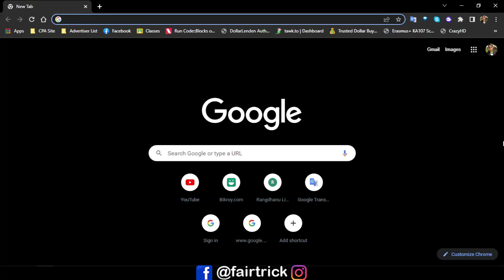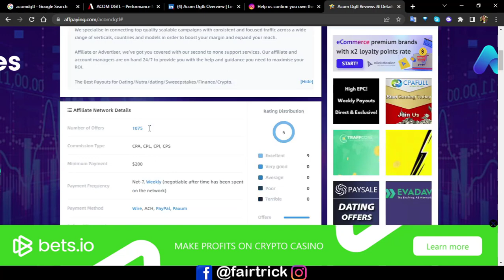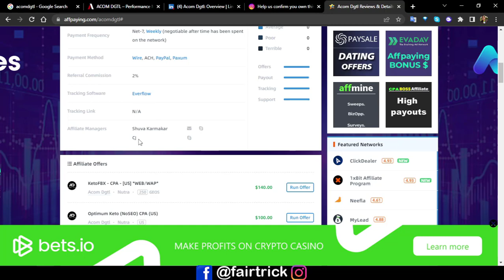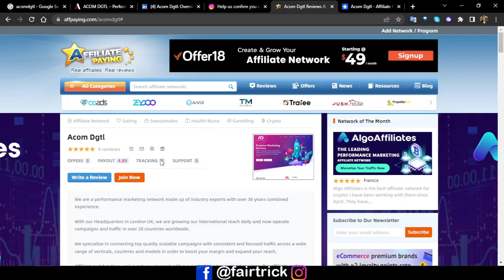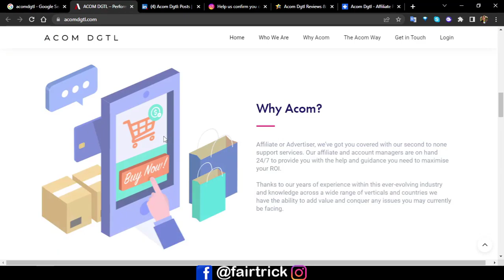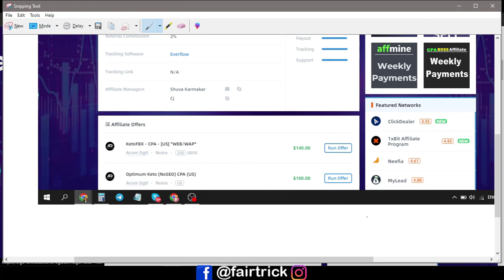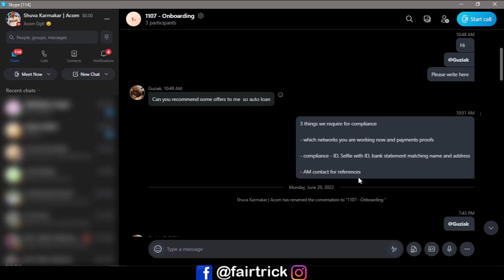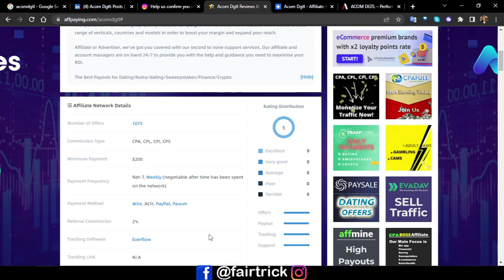Acom Dgtl🔥CPA Affiliate Network Review | CPA Marketing Bangla Tutorial 2022 | Fair Trick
Acom Dgtl is UK based CPA Affiliate Network. This is one of the best offer-based network with High Payout rate.

👉Affiliate Manager(My) Skype ID: live:.cid.82d3a81d970e4f04

👉Fair Trick Official Telegram Channel HK5t98ZWnds1ZmVl

👉About Acom:
We are a performance marketing network made up of industry experts with over 30 years of combined experience.
With our Headquarters in London UK, we are growing our international reach daily and now operate campaigns and traffic in over 20 countries worldwide.
We specialize in connecting top-quality scalable campaigns with consistent and focused traffic across a wide range of verticals, countries and models in order to boost your margin and expand your reach.
Affiliate or Advertiser, we’ve got you covered with our second-to-none support services. Our affiliate and account managers are on hand 24/7 to provide you with the help and guidance you need to maximize your ROI.
The Best Payouts for Dating/Nutra/dating/Sweepstakes/Finance/Crypto.

✔CPA Network All Payment Method System Together |A to Z Details| CPA Marketing Bangla Tutorial 2020

✔Trafee তে New Payment System Update Details |A to Z| CPA Marketing Bangla Tutorial 2020 | Fair Trick

👍Skype ID: shuvrokr